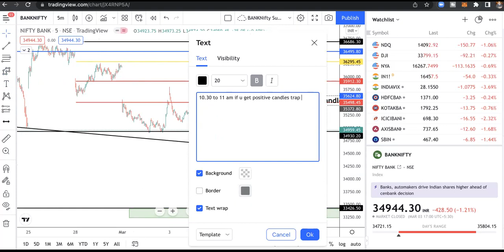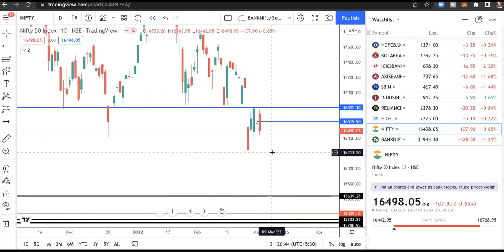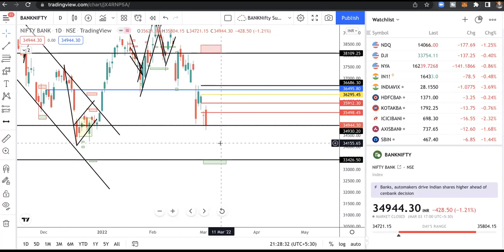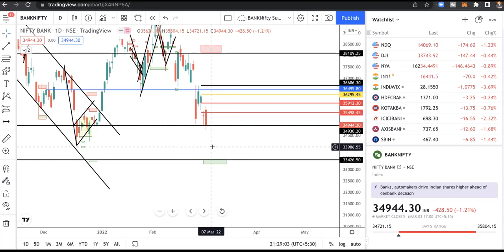EP427#NIFTY BANKNIFTY 4TH MAR TRADE PLAN. I would still stay. sell on rise for a big sell